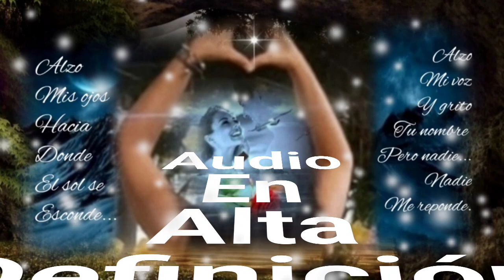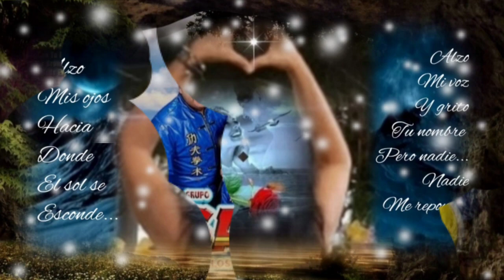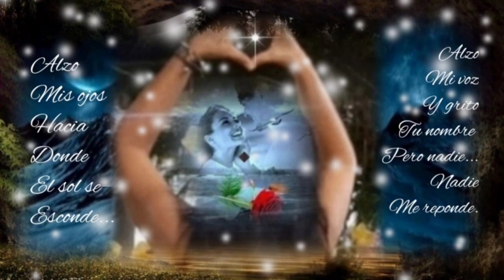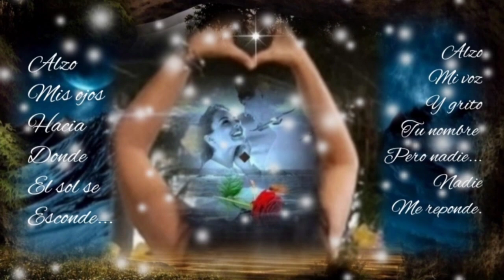NO PUEDO MÁS ESTAR SIN TI YA NO ES VIVIR - LOS ACOSTA (serge djbcmx)